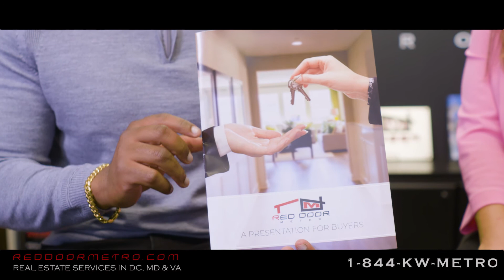Episode 18: 6 Tips on what NOT to do when you’re under contract! | The Rundown with Red Door Metro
In this rundown, we cover 6 tips on what NOT to do when you are under contract for your home purchase. As exciting as a large purchase may be, you can end up jeopardizing your loan getting the clear to close just like Malik in our opening scenario. For more tips on what TO do and what NOT to do, reach out to us at 1-844-KW-METRO or email us at for your FREE copy of our Buyer’s Guide featured in this video. As always, thank you for allowing the Red Door Metro Team to be your doorway to better living!

Book a free 15 min introductory consultation with Red Door Metro.

Address:
8133 Leesburg Pike Suite 800
Vienna, VA 22182
United States